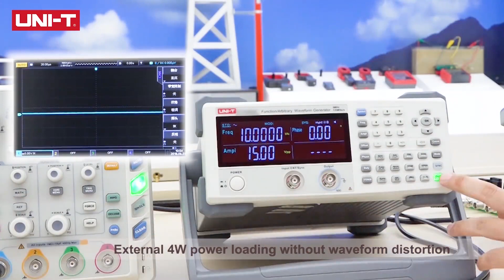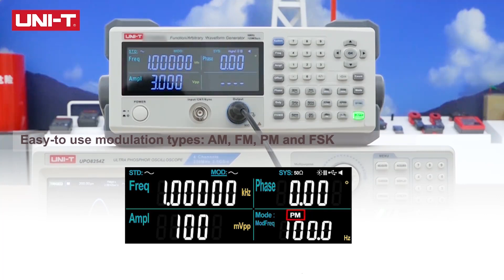UNI-T UTG9000C-II Series Function Arbitrary Waveform Generators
In this video, UNI-T gives a brief introduction to the UTG9000C-II series single channel waveform generators.

The UNI-T UTG9000C-II series are economical single channel waveform generators that can generate 20 types of arbitrary waveform. The series has a 5MHz maximum output rate, 125MS/s sampling rate, and 14-bit vertical resolution. Two models (UTG9002C-II & UTG9005C-II) in the series are available to choose from.